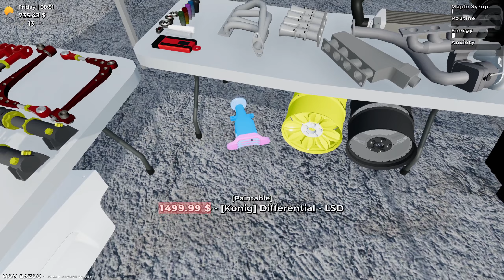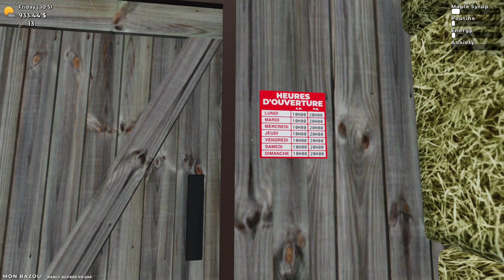Mon Bazou Went To Go Check Out The Plant Guys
Still Need more plants to start the selling of the plants, but the maple syrup is definitely gettting somewhere which is good, making even more money.